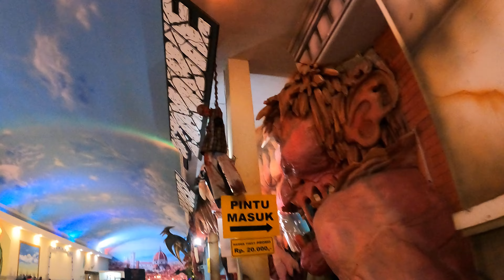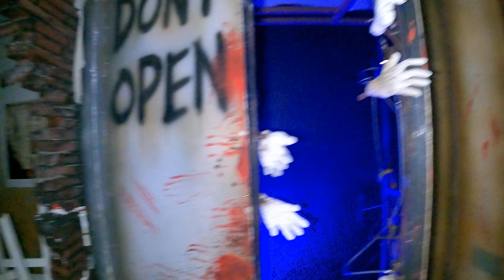Uji Nyali Masuk Rumah Hantu The House Of Zombie Jatim Park 3 Wahananya Serem Banget